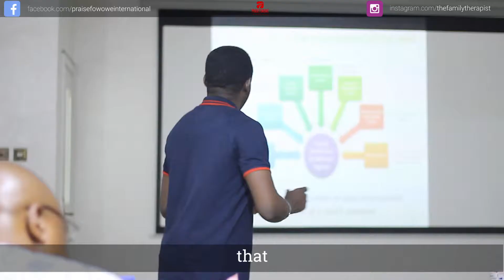OUT OF THE BOX PARENTING